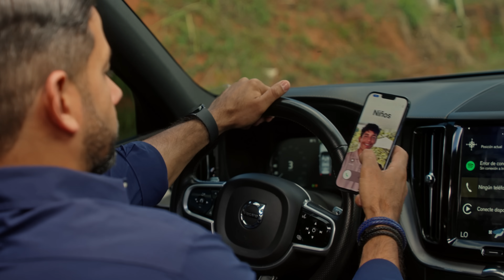Eddy Herrera - Quiero Más - Video Oficial -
Booking Oficial☎️: 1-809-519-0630 Movil - (WhatsApp)
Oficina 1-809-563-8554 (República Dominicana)